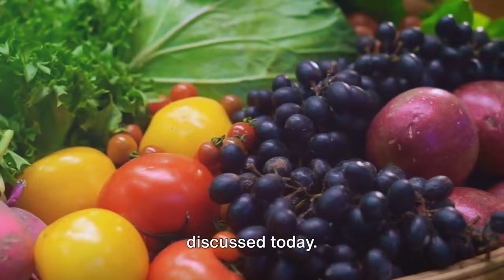Eating Bananas Before Bed Is Actually Good For You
Looking for a natural way to improve your sleep? Bananas have been a popular bedtime snack for years, but are they truly a sleep aid? This video dives into the science behind bananas and their potential impact on sleep and overall health.

We'll explore:

The nutritional profile of bananas: Vitamins, minerals, and natural sugars.
The potential benefits of bananas for sleep: Relaxation, muscle recovery, and mood.
Scientific evidence: Separating fact from fiction about bananas and sleep.
Alternative sleep-promoting strategies: Relaxation techniques, sleep hygiene, and creating a healthy sleep routine.

So, grab your favorite banana and join us as we explore the truth behind this popular bedtime snack!

profile picture
Can you give me 3 hash tags for this video
profile picture
Can you give me 25 tags for this video
Show drafts

25 Tags for YouTube Video: Bananas Before Bed: Unpeeling the Truth About Sleep and Beyond!
Banana Nutrition and Benefits:

banana benefits
banana nutrition facts
potassium in bananas
magnesium in bananas
vitamin B6 in bananas
natural sugars in bananas
fiber in bananas
prebiotics in bananas (if applicable)
Sleep and Relaxation:

sleep aids
natural sleep remedies
improving sleep quality
relaxation techniques before bed
muscle recovery and sleep
mood and sleep
sleep hygiene tips
Science and Research:

sleep science research
bananas and sleep studies
myth busters - sleep edition
evidence-based sleep tips
debunking sleep myths
Alternative Sleep Strategies:

sleep routine development
relaxation techniques for sleep
mindfulness for sleep
creating a sleep-friendly environment
consult a doctor for sleep problems